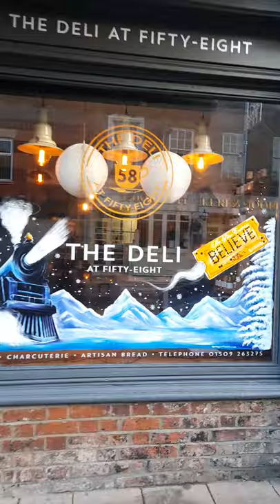Polar Express window Splash, 2020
Window splash for the Deli at 54, in Loughborough, UK.
I loved painting this one!